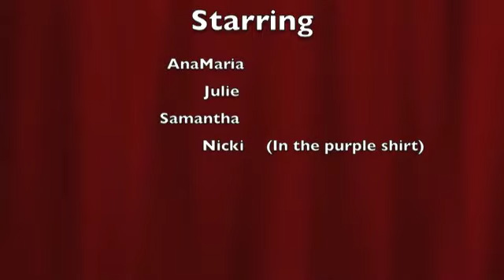American Girl Doll Newsroom